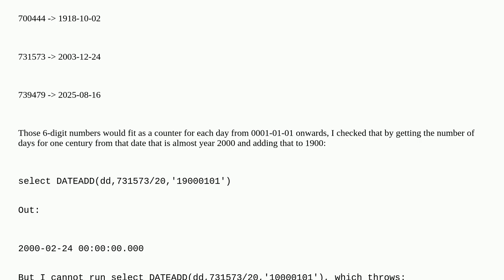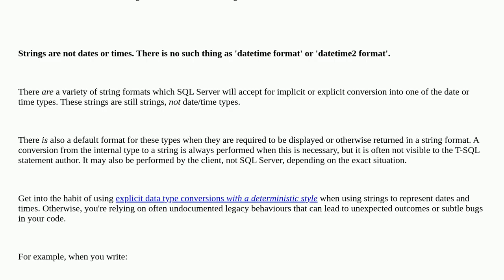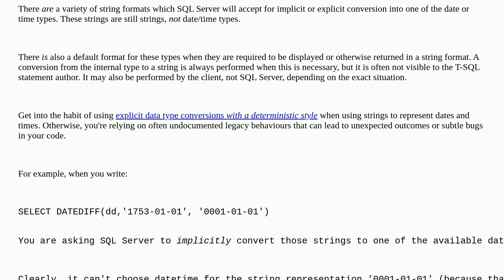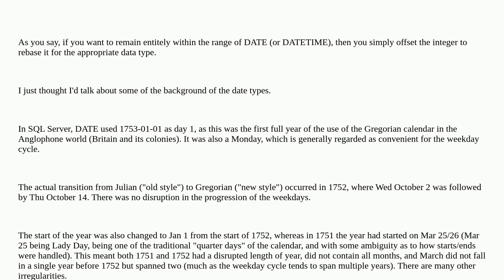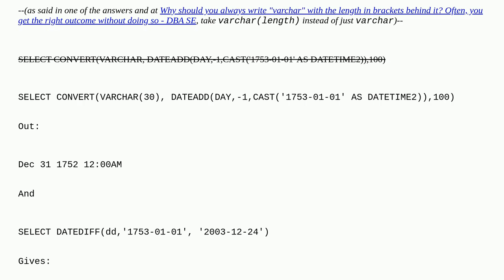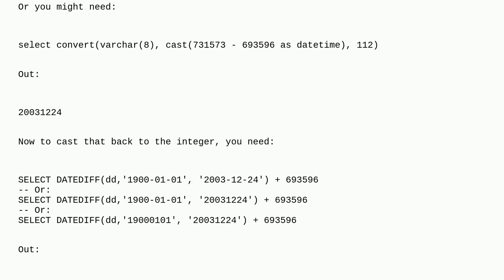Dba: Integer number in the 700000s as the days from year 1: how can this be cast in tsql to a dat...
Integer number in the 700000s as the days from year 1: how can this be cast in tsql to a date and back if the oldest datetime date is 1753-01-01?

A special thanks goes out to the awesome community

  sql-server datetime2 integer datetime t-sql